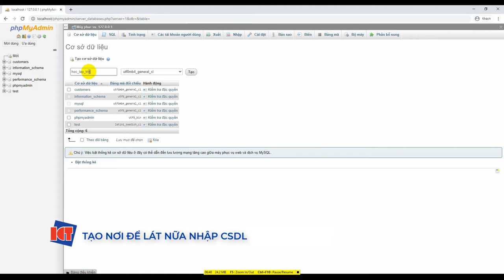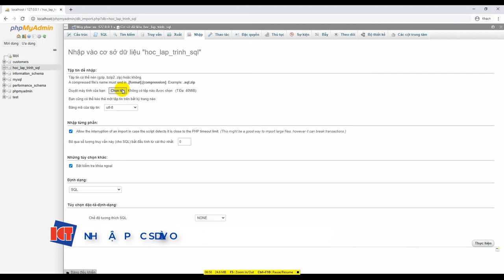Hướng Dẫn Nhập / Xuất CSDL Trên PHPMyAdmin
Hướng dẫn xuất CSDL trên phpmyadmin và nhập vào phpmyadmin một CSDL cho sẵn.

Đc: Tầng 3, 25T2, N05, Nguyễn Thị Thập, Cầu Giấy, Hà Nội
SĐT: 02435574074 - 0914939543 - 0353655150